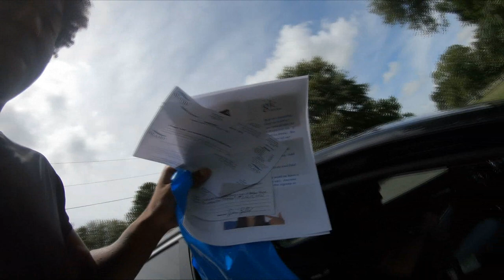Vlog #2 NO MORE BRACES